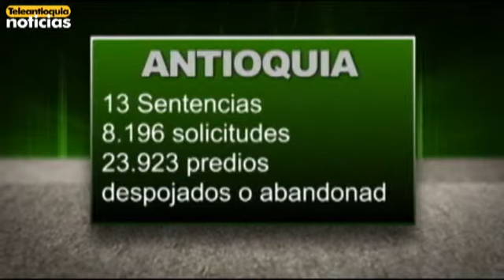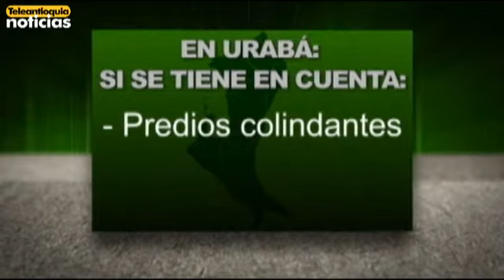En Antioquia se han proferido 13 sentencias de restitución de tierras, de 8 mil solicitudes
A través de un estudio de las primeras 150 sentencias de restitución de tierras en el país, la fundación Forjando Futuros evaluó la efectividad de esta ley.

Aunque se han reparado muchas más familias que con otras leyes como extinción de dominio y justicia y paz, aún falta más celeridad en los procesos. En Antioquia por ejemplo hay 8 mil solicitudes de las cuales en año y medio sólo se han proferido 13 sentencias.